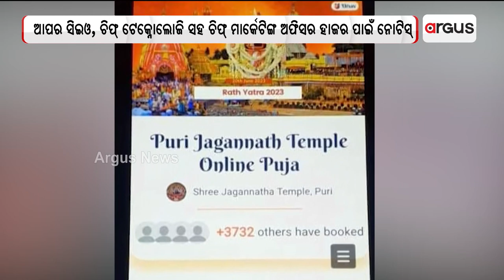Puri Srimandir Interior Visuals Go Viral Again, Youth Booked By Puri Police